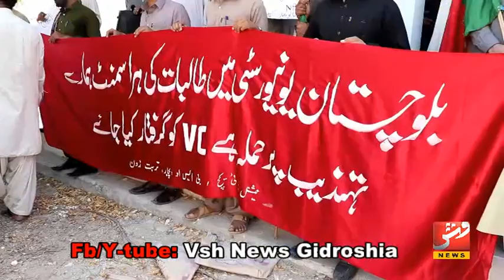Protest against Balochistan University grils harassment at Turbat||Vsh news Report: By:Sarfaraz Shah